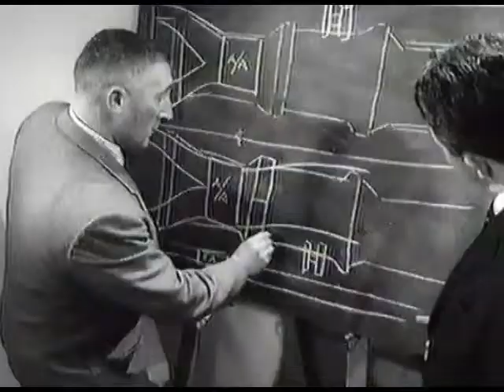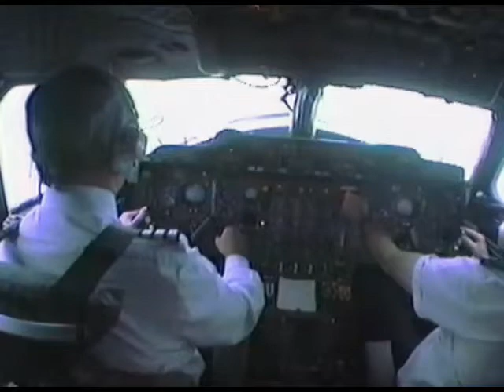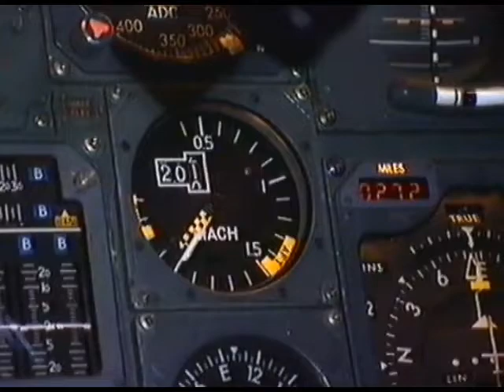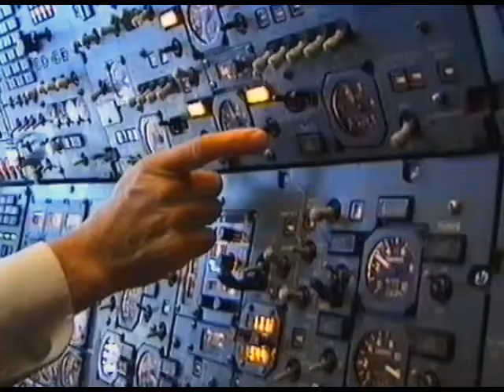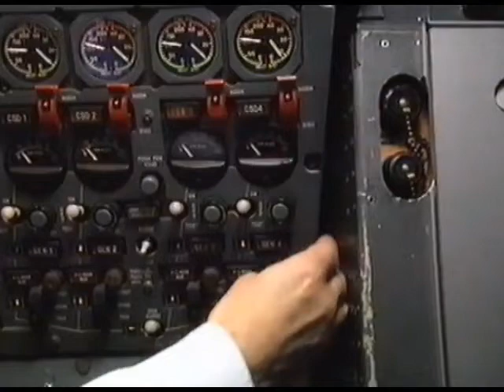Concorde - Behind The Scenes (BBC How Do They Do That?) 1990s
From the BBC show in the mid-1990s   Transferred from an old VHS tape